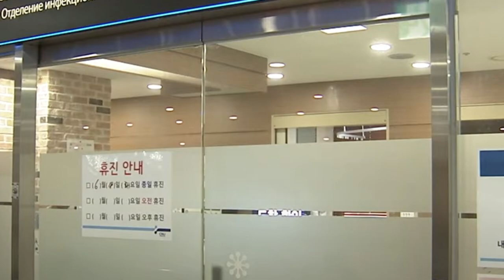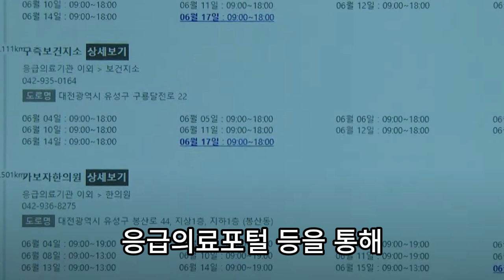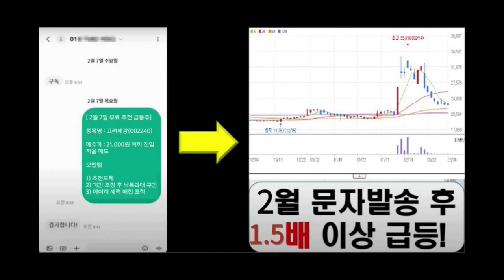의료계 집단휴진 D-1‥ 영유아·중증 환자 어쩌나